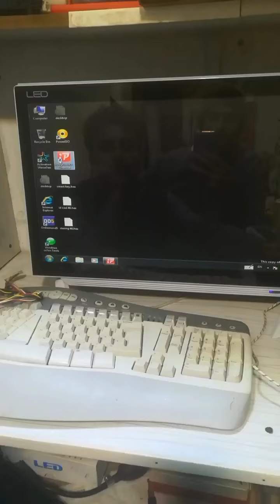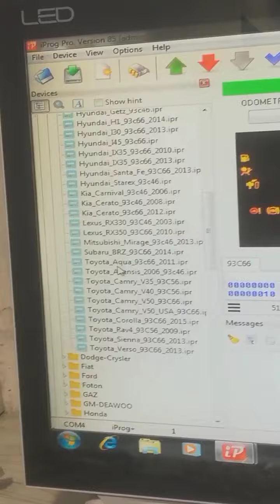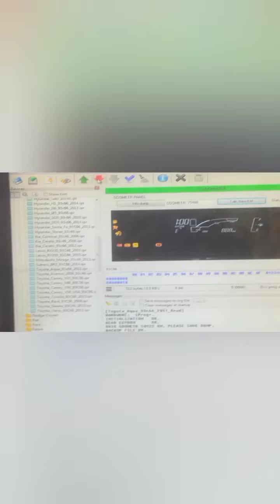Toyota aqua meter ODO reading change with iprog